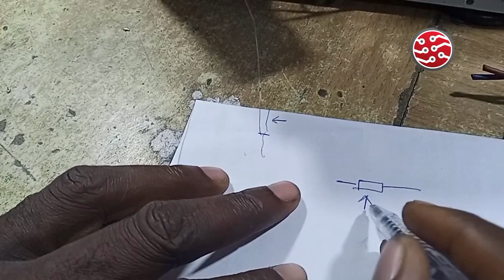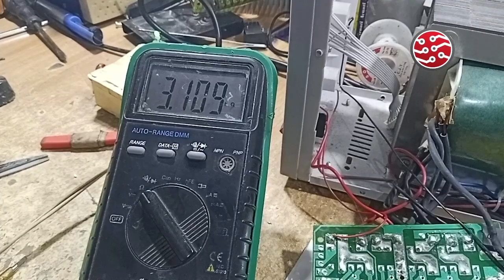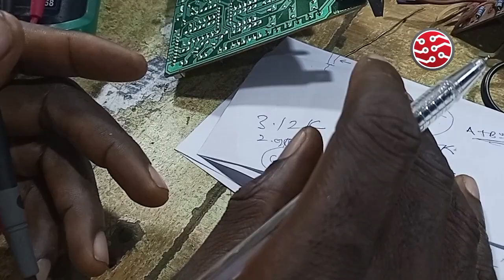Voltage Stabilizer Class VSC101 - LESSON 5 Variable Resistor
Lesson 1
Introduction
Part Of a Stabilizer

Lesson 2
7 Major Component of a Stabilizer
1) Relay
2) Diode: Power, Zener and Signal
3) Capacitor: Polarized and Non Polarized
4) Transistor
5) I.C
6) Resistor: Fix and Variable
7) Fuse or Breakers

Lesson 3
Reading Components and their Symbol: Onboard and Off board

Lesson 4
Components Detail Explanation

Lesson 5
Variable Resistor

Lesson 6
Stabilizer Circuit Diagram

Lesson 7
Troubleshooting Flowchart and Algorithm

Lesson 8
De-soldering and Soldering Techniques Of Components

Lesson 9
Stabilizer Calibration
Stabilizer Setting

Lesson 10
Common Stabilizer Problem